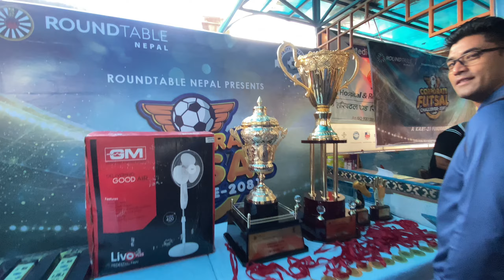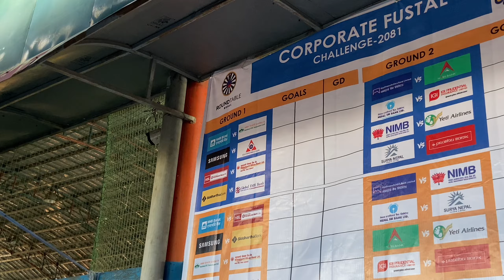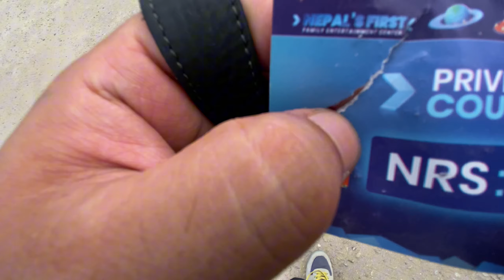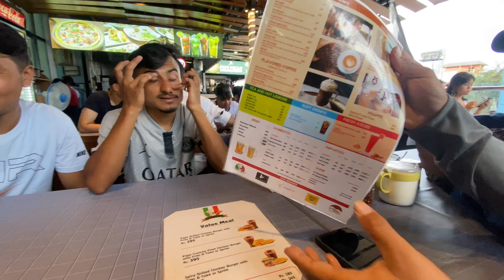CE CONSTRUCTION | WINNER | Round table Nepal | Corporate Futsal Challenge 2081 | CHAMPION